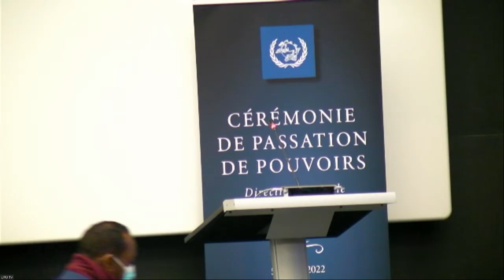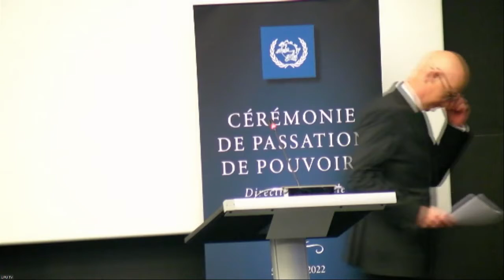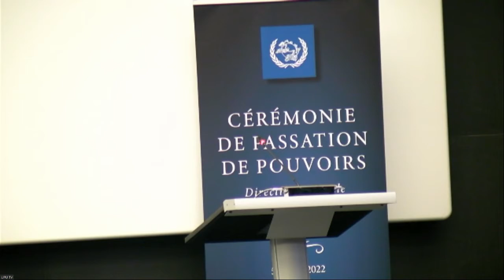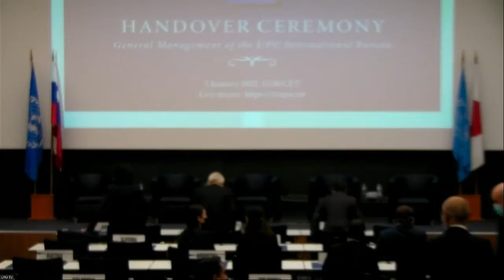Cérémonie de passation de pouvoirs, 5 janvier 2022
L'enregistrement complet de la cérémonie officielle de passation de pouvoirs de la Direction générale du Bureau international de l'UPU à Berne. La cérémonie a eu lieu le 5 janvier 2022.

Pour en savoir plus sur la nouvelle direction de l'UPU, cliquez sur les liens ci-dessous.